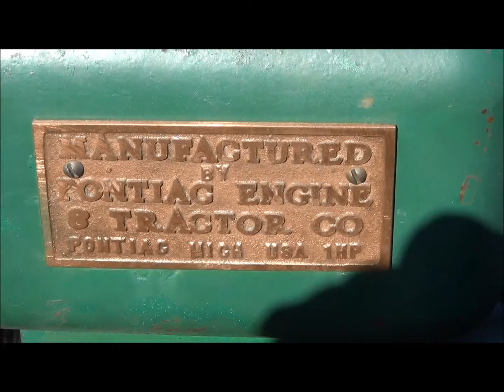Pontiac Engines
Trailer load of 1 H.P. Pontiac hit miss and throttler goverened engines.